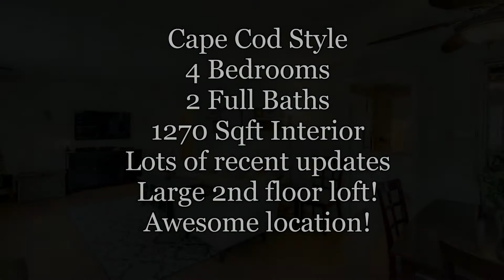Tavistock Hills Home For Sale. Barrington. Haddonfield PO.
A Perfect Fit! Move in ready Cape Cod style home in popular Tavistock Hills neighborhood!
As a consistent award winner in the Real Estate industry for productivity and acknowledgement of excellence in customer service,  Keri Ricci now leads her expert team of professional Realtors and support staff. With over 23 years of experience in the real estate business, Keri has serviced over 1500 families!